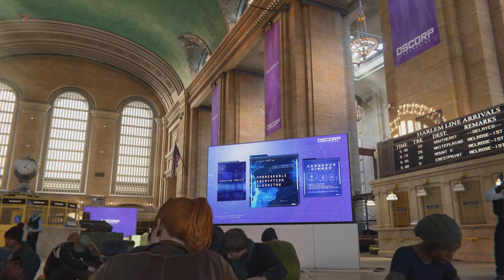Marves Spider-Man part 12